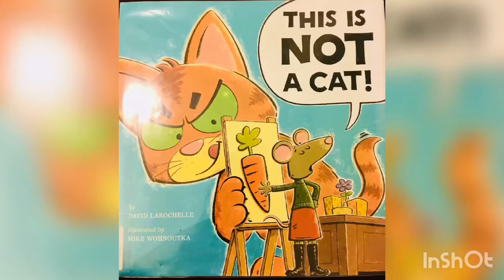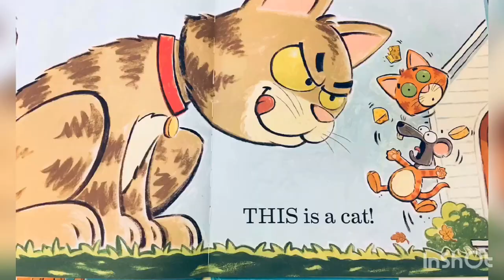This is not a cat by David Larochelle - Read aloud children’s book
Do you know how to recognize a cat? Today’s lesson is to do exactly that. Funny children’s book by David Larochelle.